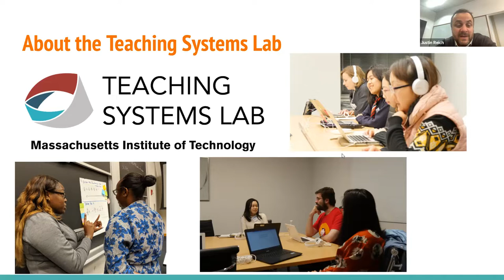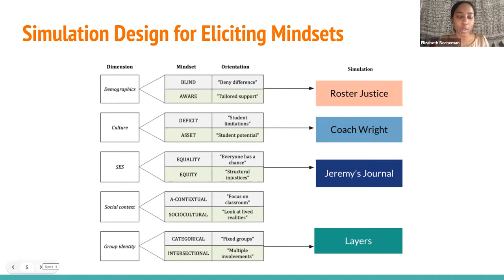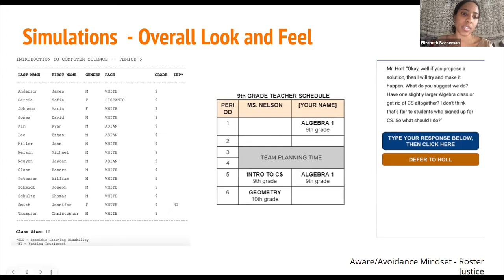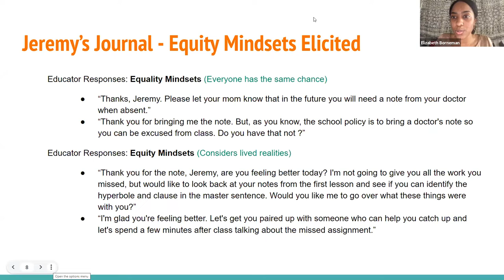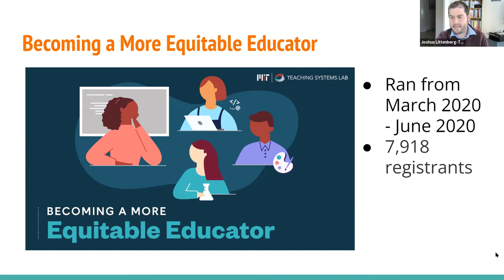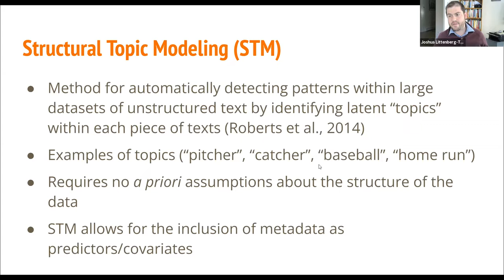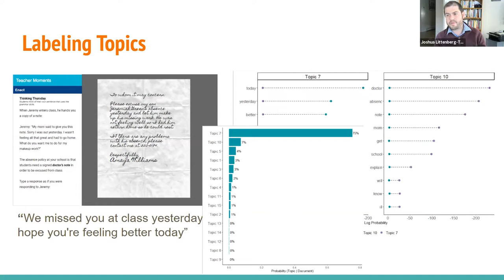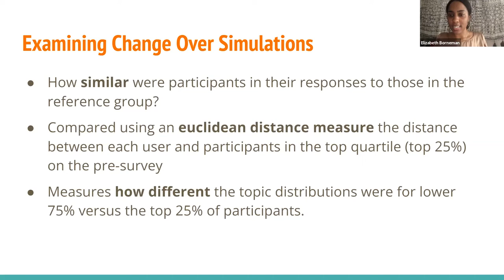Measuring Equity-Promoting Behaviors in Digital Teaching Simulations: A Topic Model Approach